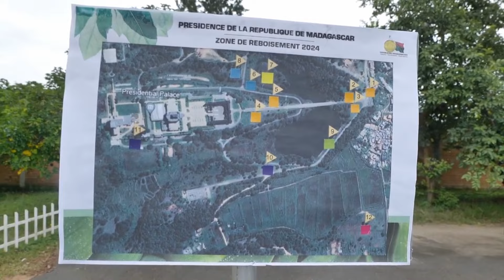Andry Rajoelina Fambolen-kazo Iavoloha 02 02 2024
" Mankasitraka antsika mpiara-miasa eto anivon’ny Fiadidiana ny Repoblika niaraka namboly hazo, nanamaitso sy nanaingo ity faritry ny lapan’Iavoloha ity androany. Nitari-dalana isika ary indrindra nanome ohatra ho an’ireo sampandraharaham-panjakana rehetra.
Ataontsika tarigetra hatrany fa ny fambolenkazo dia manarina tontolo iainana ary mamelona aina ".
Andry RAJOELINA
Filohan'ny Repoblikan'i Madagasikara